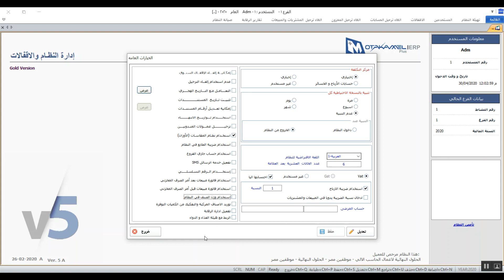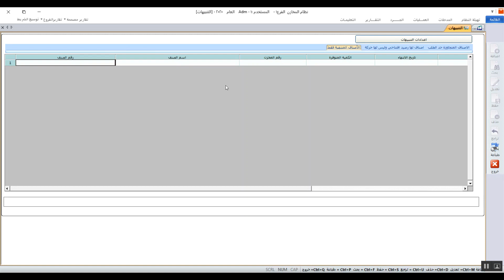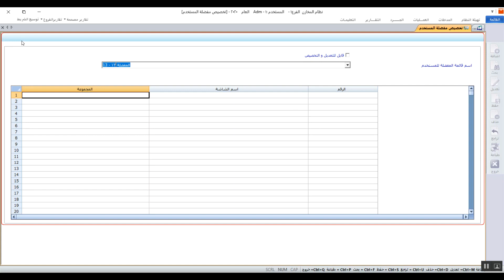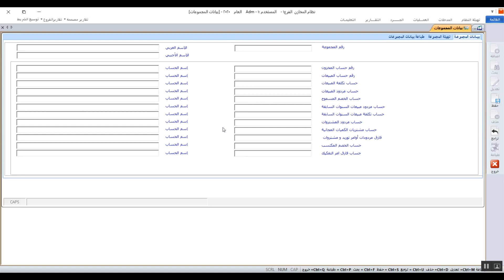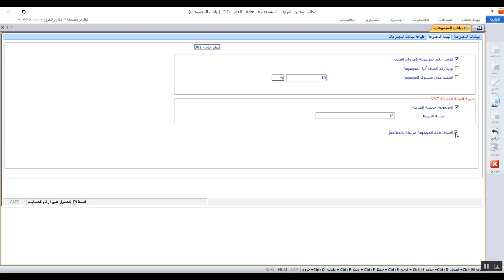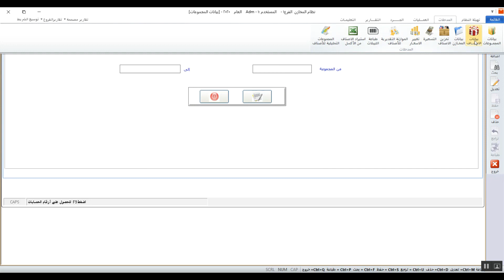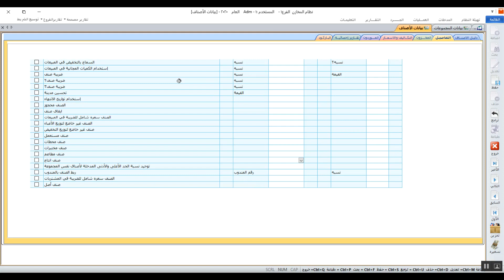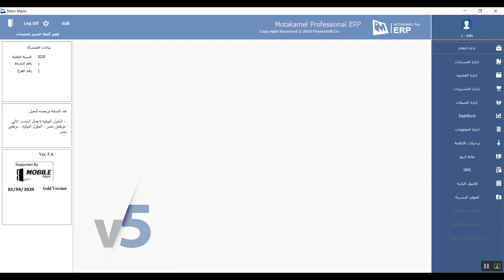نظام المتكامل بلاس المحاسبي - إدارة المخزون- المحاضرة الثالثة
سندرس فى هذه المحاضرة كيفية اضافة وحدات قياس للاصناف، و ايضا سنتطرق الى طريقة انشاء قوائم مفضلة للمستخدم، كما سنتطرق لطرق التعامل مع تنبيهات نظام ادارة المخزون، و سنتعلم ايضا طرق و اجراءات اضافة مخازن و اصناف و مجموعات مخزنية.

لمزيد من التفاصيل عن برنامج متكامل بلاس

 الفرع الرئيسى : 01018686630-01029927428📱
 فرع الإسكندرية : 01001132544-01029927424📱